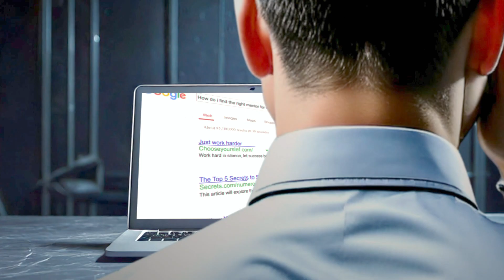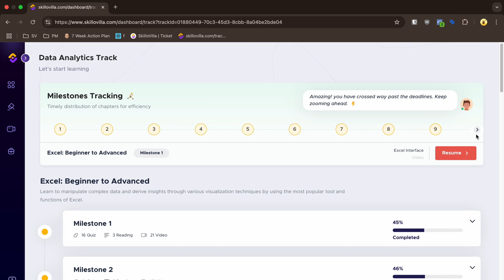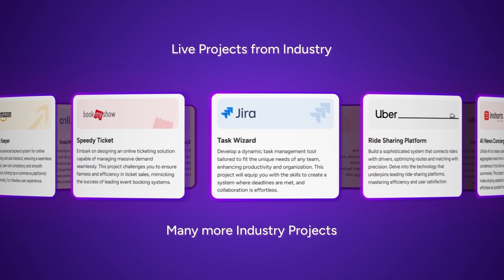Data Analytics Classroom Program | SkilloVilla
A 16-week in-classroom Data Analytics Program with live sessions, hands-on projects, and real-world case studies. Taught by Deepak Kharol, an IIT Delhi alumnus with 10+ years of experience at Mu Sigma, Swiggy, Cuemath, and PayU.